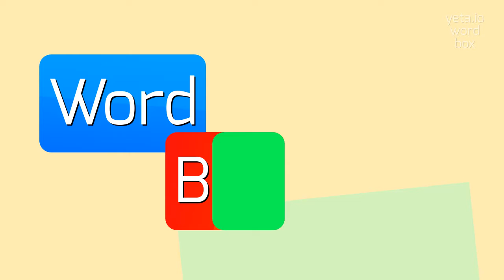How to say "nontranscription"! (High Quality Voices)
Watch in this video how to say and pronounce "nontranscription"!